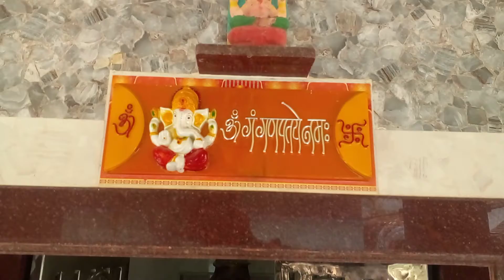प्राचीन महादेव मंदिर ग्राम बसगित पोस्ट अमिहित केराकत जौनपुर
प्राचीन महादेव मंदिर ग्राम बसगित पोस्टअमिहित केराकत जौनपुर